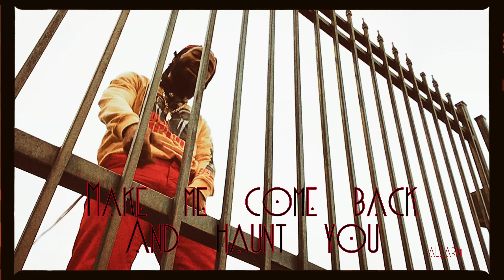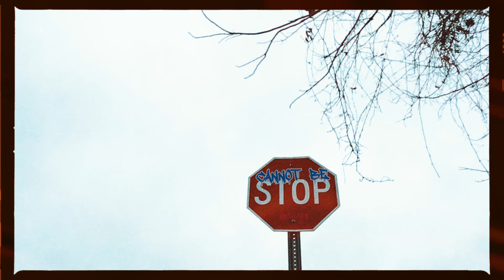AUNT CILLE FREESTYLE ((Lyric Video))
Stream MastaPiece on Spotify, Apple Music, Tidal and ☝🏻CLICK THE HASHTAG☝🏿
SeARch us on Instagram